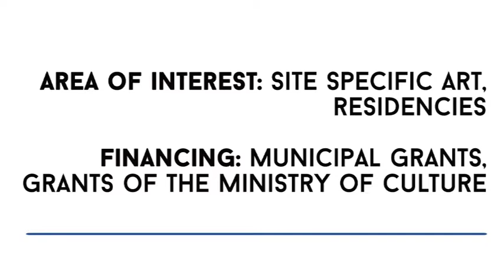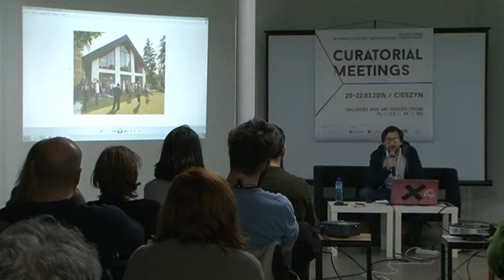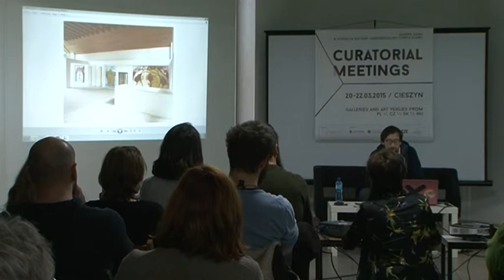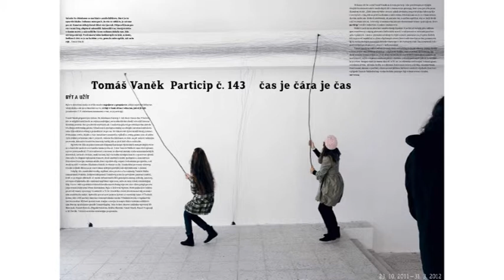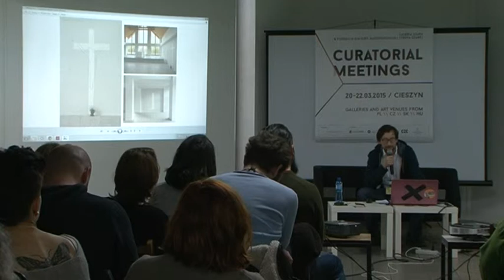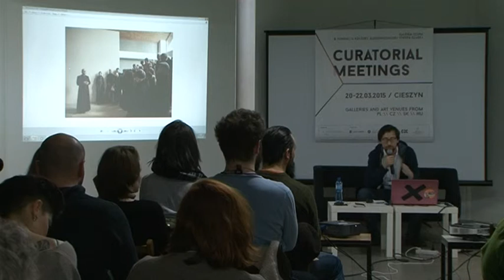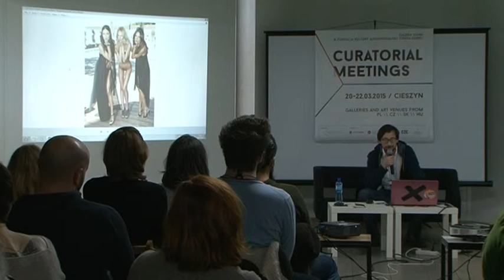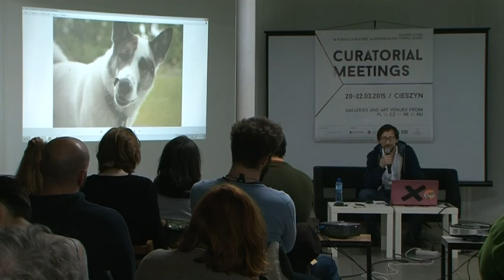Curatorial Meetings / Na shledanou 17 // CZ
Presentation panel / Czech Republic
Na shledanou Gallery